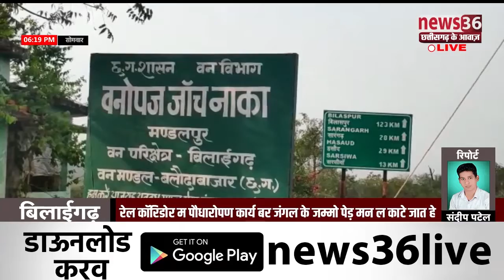बेलादुला म रेल कॉरिडोर म पौधारोपण कार्य बर जंगल के जम्मो पेड़ मन ल काटे जात हे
बिलाईगढ़ ले डिजिटल रिपोर्टर संदीप पटेल के रिपोर्ट